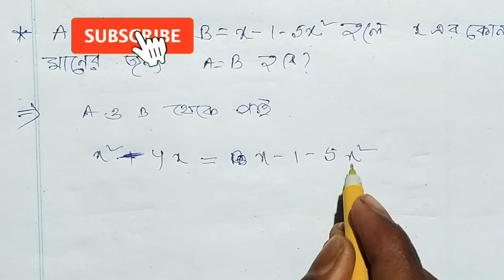Dighat somikaran// দ্বিঘাত সমীকরণ । CLASS X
➡️➡️📚📚📚   MATH 90  📚📚📚⬅️⬅️

               আমাদের চ্যানেল এর পক্ষ থেকে সবাইকে জানাই ধন্যবাদ। আমাদের এই চ্যানেলে প্রতিনিয়ত অংক বিষয়ের প্রতি    আলোচনা করা হয় এবং বিভিন্ন ধরনের অংক করা হয়। তোমরা যারা ছাত্রসমাজ অর্থাৎ তোমাদের সাফল্যের জন্য আমাদের এই চ্যানেল খোলা হয়েছে। আমরা অত্যন্ত আনন্দিত যে তোমরা আমাদের সাথে আছো এবং আশা করি আমাদের সাথে থাকবেন।

      ✅✅ আমাদের এই ভিডিওটি যদি ভালো লেগে থাকে তাহলে অবশ্যই লাইক কমেন্ট এবং শেয়ার করবেন